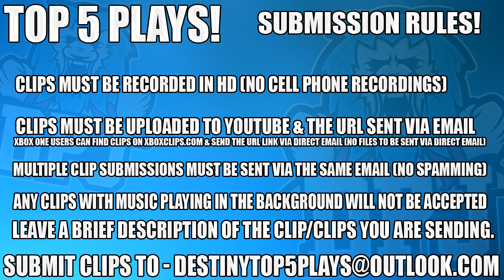Destiny: Insane Supers! - Top 5 Seventh Column Plays Of The Week / Episode 342